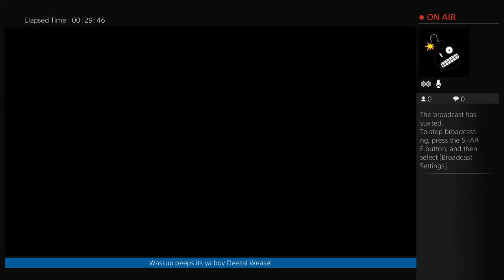King of the train Fails/Bike Fails